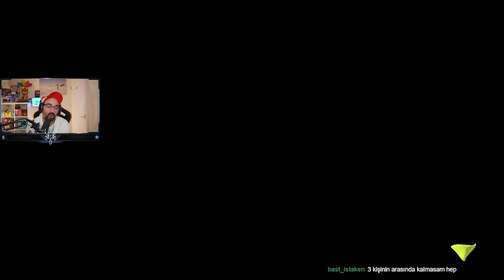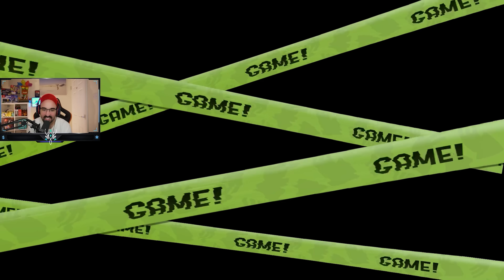Splatoon 3 Türkiye Ekibi! - Splatfest - Türkçe Oynanış - Nintendo Türkiye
Bugun sizinle Splatoon 3 Türkiye Ekibi! Türkçe Oynanış -  Nintendo Türkiye - Splatfest videomu paylasiyorum. Iyi seyirler!

Kanalımda İngiltere, Londra, Manchester ve Dünya'nın dört bir yanını keşfettiğim vlog içeriklerine ulaşabilirsiniz. Aynı zamanda figürler ve teknoloji ürünlerinin kutu açılışlarını da bulabilirsiniz. Nintendo ve diğer oyun konsollarında oynadığım oyunlara da göz atabilirsiniz, özellikle Super Mario, Splatoon ve diğer retro oyunları deneyimlemek için kanalımı ziyaret edebilirsiniz. Ayrıca, Funko Pop figürlerinin paket açılış videolarını da yeni eklemeye başladım. Sizlere keyifli seyirler dilerim!

Let's go!